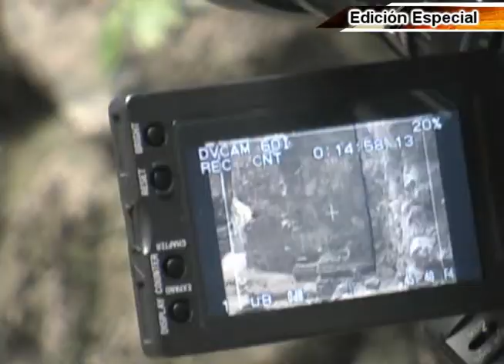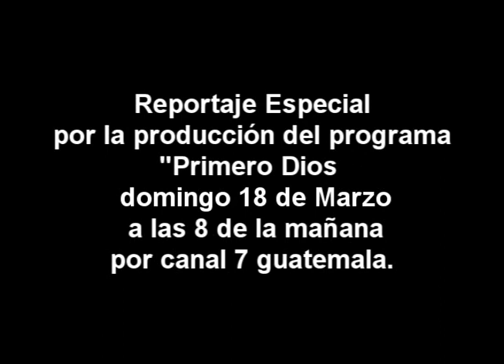Detrás de cámaras durante la grabación del programa Primero Dios en Mazatenango.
Detrás de cámaras durante la grabación del programa Primero Dios en Mazatenango durante un recorrido por finca el zambo y finca Chitalon,  programa que se transmite por la televisión nacional los días domingos de Cuaresma a las 8 de la mañana.